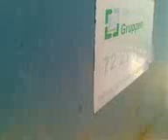Burnt out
Hey, people! Get your kiddies home and keep them busy! Else this is what they'll keep themselves busy with...